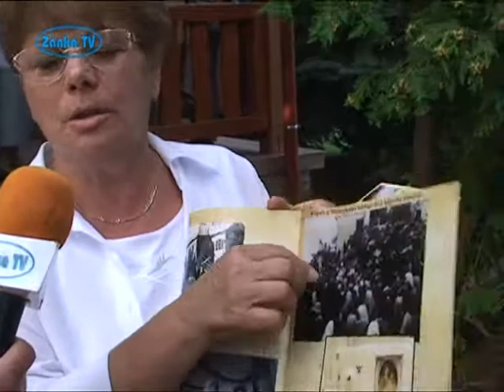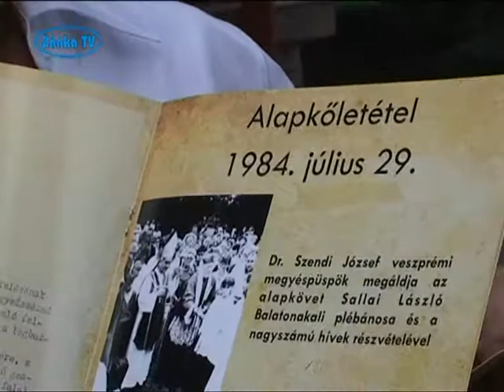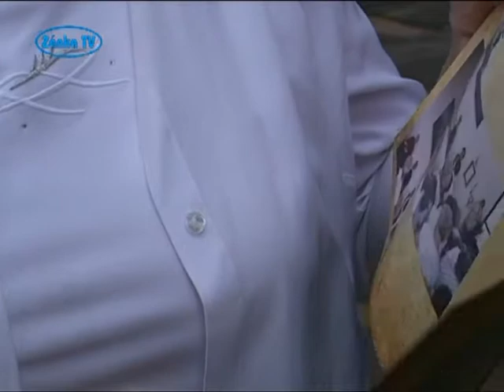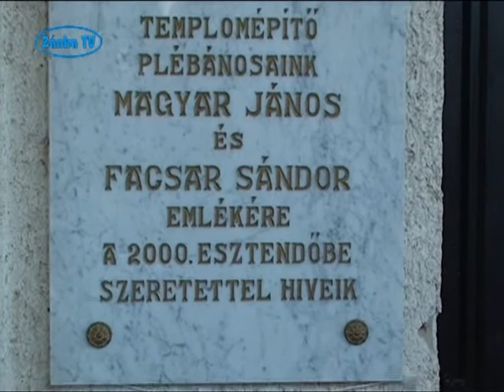25. éves a zánkai katolikus templom (riportok)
Riport Csizmazia Sándor plébánossal és Marosszékyné Csósza Máriával.
A felvételt a Zánka Tv készítette 2011. augusztus 14-én.